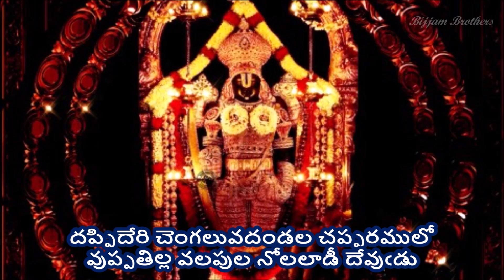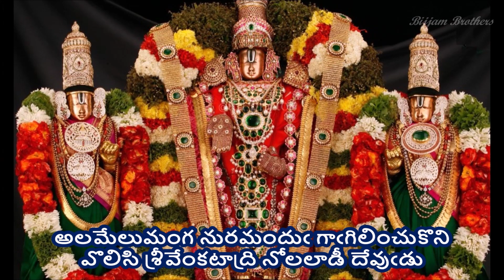Kanugoni Mokkare - Annamayya Sankeerthana (కనుఁగొని మొక్కరే - అన్నమయ్య సంకీర్తన) lyrics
కనుఁగొని మొక్కరే - అన్నమయ్య సంకీర్తన (Kanugoni Mokkare - Annamayya Sankeerthana)

Singers - Malavika garu & Ramya Behara garu; Composer - D V Mohana Krishna garu
(Courtesy - TTD & Sri Venkateswara Recording Project)

Lyrics -
కనుఁగొని మొక్కరే కాంతలాల
వొనరి యిందరితోడ నున్నాఁడు దేవుఁడు

చిప్పిల నదివో రతిచెమటలఁ దొప్పఁదోఁగి
కప్పురదూళి మేనఁ గడుఁజాతి
దప్పిదేరి చెంగలువదండల చప్పరములో
వుప్పతిల్ల వలపుల నోలలాడీ దేవుఁడు

గుట్టున మిక్కిలిపెనఁగులాటనే యలసి
తట్టుపుణుఁగు మేన నంతటా నలఁది
వట్టివేళ్ళ సురట్ల వాసన సేదదేరి
వొట్టుకొని వేడుకల నోలలాడీ దేవుఁడు

పలుమారు నవ్వులలో పంతములనే మెరసి
మెలుపున సొమ్ములెల్ల మేన ధరించి
అలమేలుమంగ నురమందుఁ గాఁగిలించుకొని
వొలిసి శ్రీవేంకటాద్రి నోలలాడీ దేవుఁడు